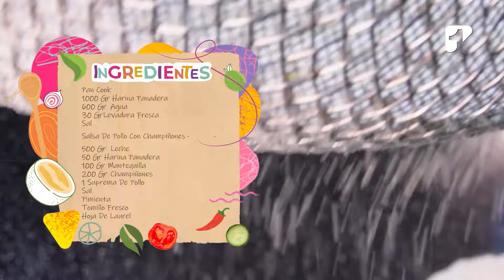Receta Del Día: prepara un pan cook de pollo con champiñones junto a Agustin Adelardi | Canal 1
Es hora de las mejores recetas creativas y deliciosas que podemos hacer en nuestro día a día. En 'Tú Tienes La Sazón', sabemos darle en el punto a tu paladar, es por eso que hoy le apuntamos a una fácil y deliciosa receta para los amantes del mundo salado, un pan cook de pollo con champiñones. ¡Manos a la obra!